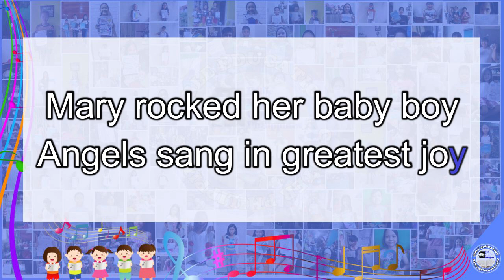Birth of Jesus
Lyrics
In the town of Bethlehem
Joseph found no room for them
God's own son was born in a shed
With a manger for his bed

Mary rocked her baby boy
Angels sang in greatest joy
Hallelujah Christ the savior
Christ is born today